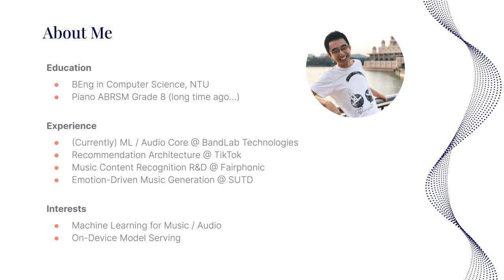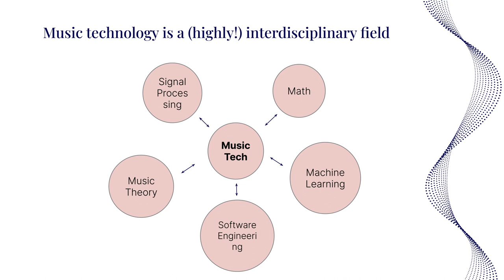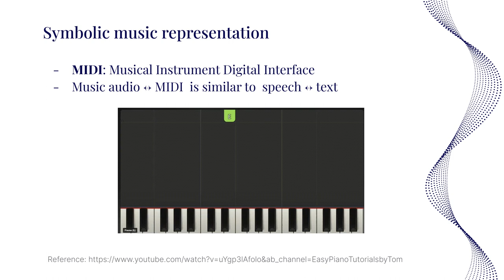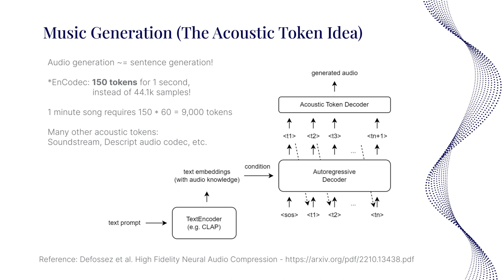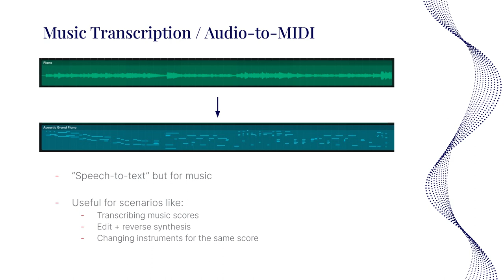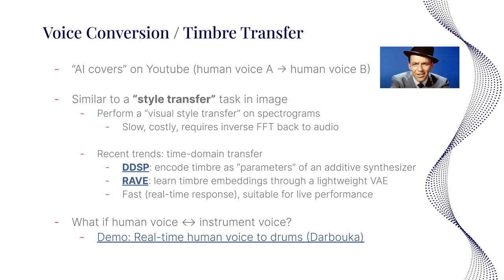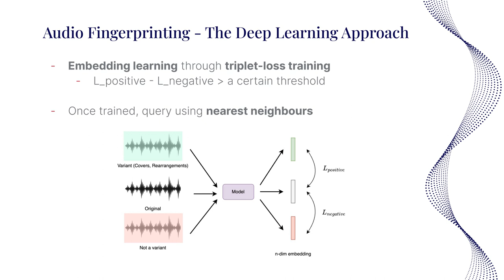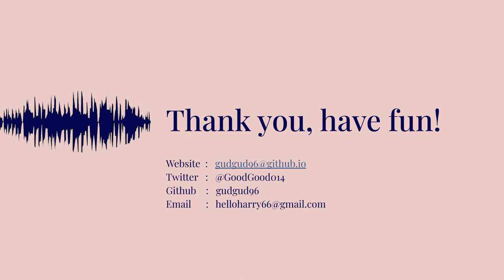Friday Hacks #254 Exciting Trends in Music Technology with Deep Learning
In this talk, we'll journey into the fascinating the world of music technology. We will discuss how tech has impacted various aspects of music ranging from creation (music generation, audio synthesis), consumption (recommendation, hit song prediction) and distribution (copyright detection, soundtrack analysis). Furthermore, with the recent advances in deep learning / generative AI, we will also discuss some exciting trends emerging at the forefront of music technology, as well as the safeguards needed to ensure that AI continues to be assist and inspire, instead of replacing music artists.

Speaker Profile
Hao Hao is a machine learning engineer at BandLab Technologies, applying AI/ML to assist music creation workflow and enhance intelligent musical analysis.